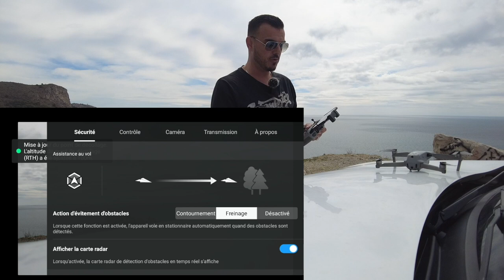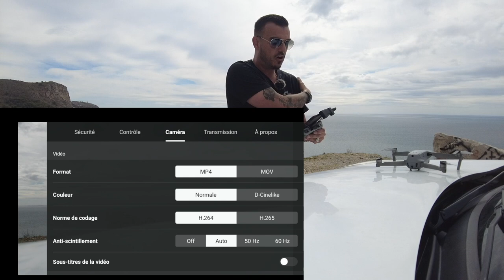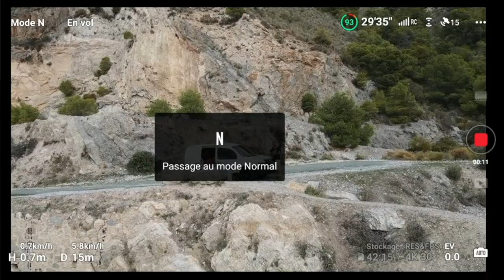Meilleur tuto drone en voyage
vous avez un drone ou vous souhaitez en acheter un pour vos futurs voyages et roadtrip cette video est faite pour vous je vous dis absolument sur l'utilisation d'un drone.

Formation, achats, prix, avantage,inconvénients ect ...